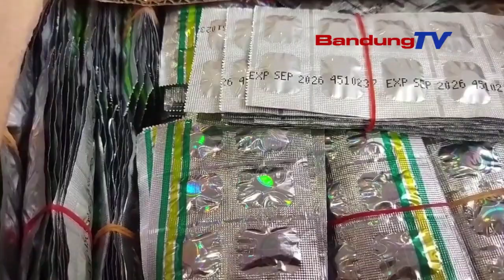POLISI AMANKAN TIGA PELAKU PENGEROYOKAN, SENPI DA JUTAAN OBAT DAFTAR G